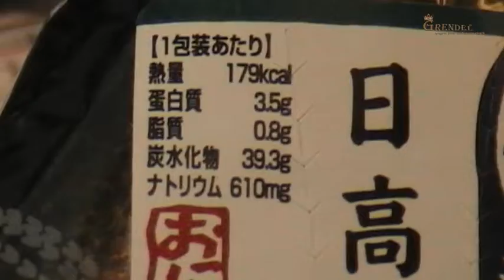Japonia - tajemnica tradycyjnej kanapki.